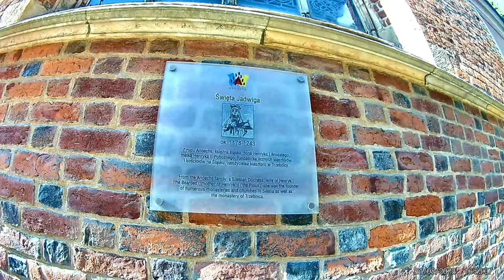Stadtrundgang Breslau-Wrocław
Geocaching mit KoerniDDk
kleine Runde durch Breslau

den Kameras

KoerniDD 2022